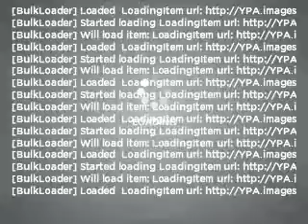2011 Nissan Maxima - Nashua NH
Year: 2011
Make: Nissan
Model: Maxima
Trim: S
Engine: 3.5 liter 6 cylinder 24 valve
Transmission: Automatic CVT
Color: Dark Gray
Mileage: 12
Address:
280-300 Amherst St